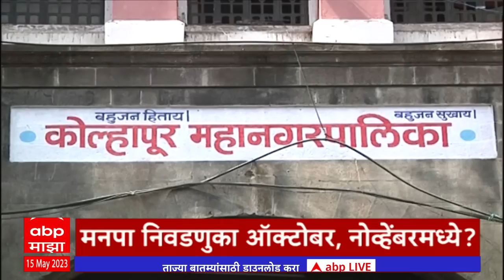ABP Majha Marathi News Headlines 11 PM TOP Headlines 11PM 15 May 2023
Raj Thackeray vs Ashish Shelar over Karnataka Election Results : कर्नाटक निवडणूक निकालावरून राज ठाकरे विरुद्ध भाजप 'सामना', राज ठाकरे यांनी आशिष शेलार यांना सुनावलं